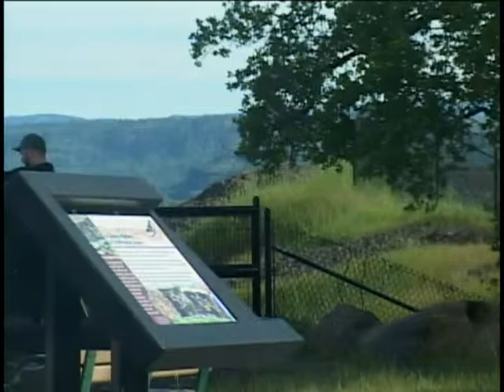Selective Socialism + Crony Capitalism = Rabid Fascism